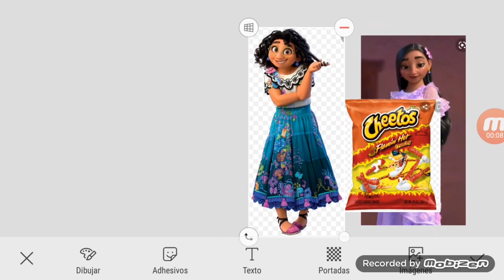(MY LAST VIDEO ON JUNE 2022) Cheetos Mine Hey Give Me That Csupo V2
For @AlexanderTheSuperMario2010